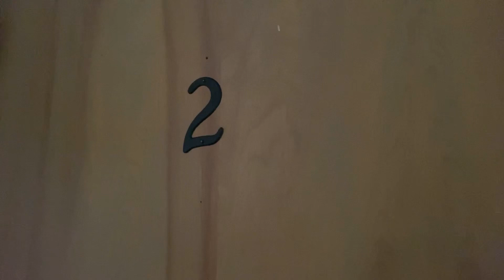435 S Van Buren St #2, Green Bay, WI 54301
See details for this this and all our other available properties, set up a showing or apply on our website.